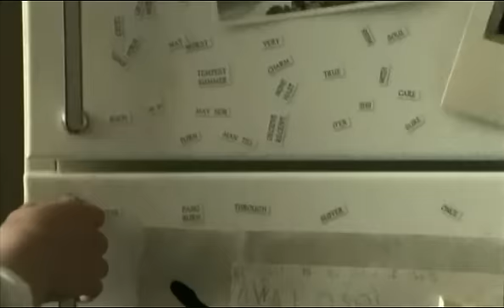Stina Nordenstam - Everyone Else In The World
Everyone Else In The World performed by Stina Nordenstam